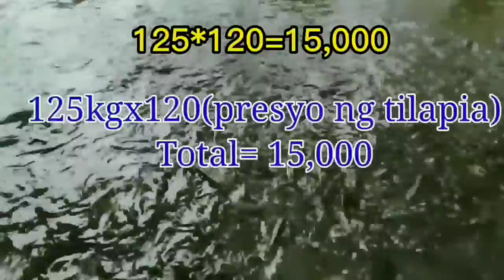Tatlong buwan sa Pag aalag ng TILAPIA kikita ka Ng 10-15k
Hello mga sir Today's Video ay merun naman tayong Bagong upload tungkol sa TILAPIA FARMING Ang Title :
Kumikita ba tayo sa TILAPIA ? magkano ang Pohunan sa tilapia /Pohunan at Kita
Sana merun Po kayong matutunan sa pagalaga NG tilapia

Credit :
🔗 Follow INOSSI on Social Media.

*Ikson*